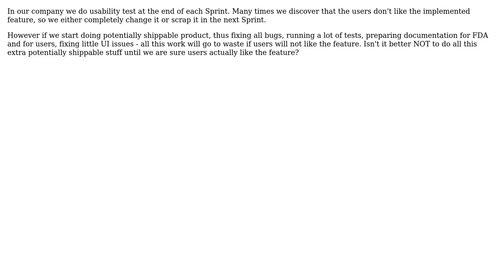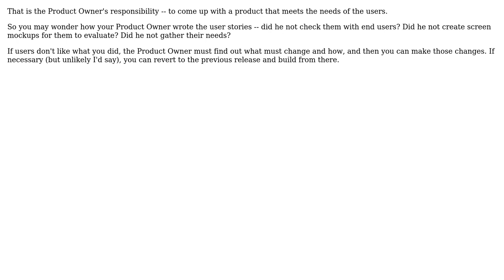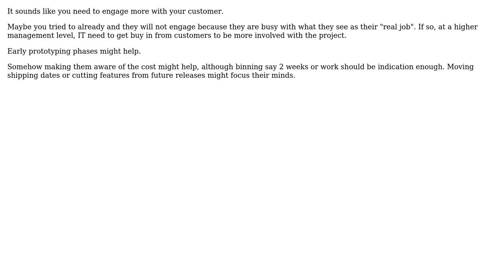Potentially Shippable Product Increment - what if users don't like the latest increment?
Software Engineering: Potentially Shippable Product Increment - what if users don't like the latest increment?

With thanks & praise to God, and with thanks to the many people who have made this project possible! | Content (except music & images) licensed under CC BY-SA | Music | Images & others | With thanks to user Roy Dictus user ozz user Eugene user Derek Davidson PST CST user BobDalgleish and the Stack Exchange Network Trademarks are property of their respective owners. You are responsible for your own actions.